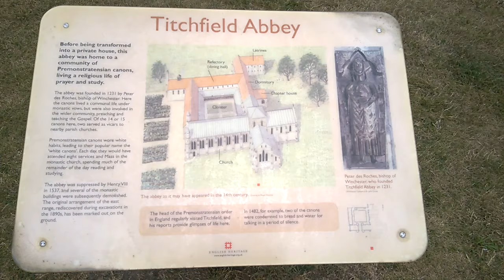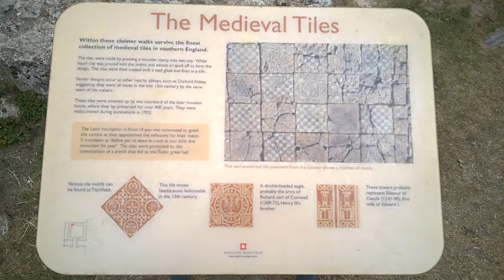Titchfield Abbey Ruins, Hampshire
Titchfield Abbey was built in the 13th century for Premonstratensian canons.

After the Suppression of the Monasteries, Henry VIII gave the abbey to Sir Thomas Wriothesley, Earl of Southampton, who transformed the complex into a mansion called Place House. The turreted gatehouse was built across the nave of the church.

Titchfield Abbey, Hampshire, UK.